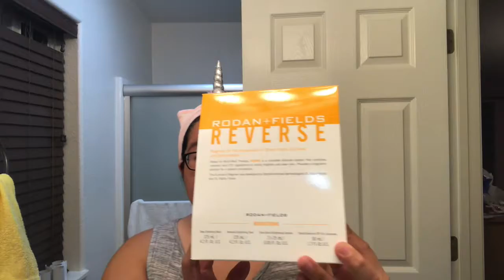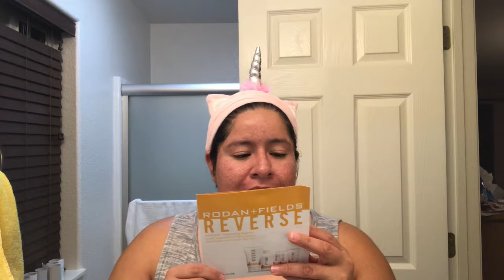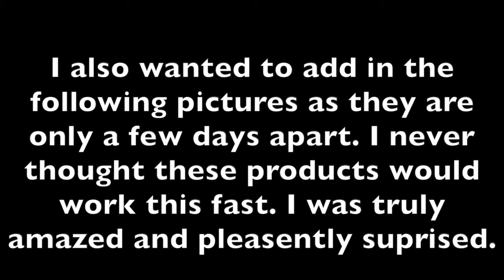Rodan + Fields REVERSE Brightening - First Impressions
Hey all! So I decided to try out the R + F REVERSE Brightening regimen just to see if it would help with my dark spots from previous acne. I also got a few extra products too! I included some photos from only FOUR days of use. It's crazy!! I love these products!

PRODUCTS MENTIONED:
- REVERSE Brightening System
- REDEFINE AMP MD System
- UNBLEMISHED Clarifying Mask
- ESSENTIALS Gauze Pads